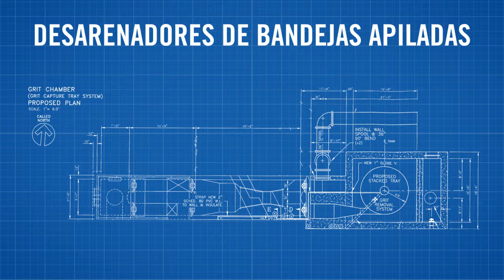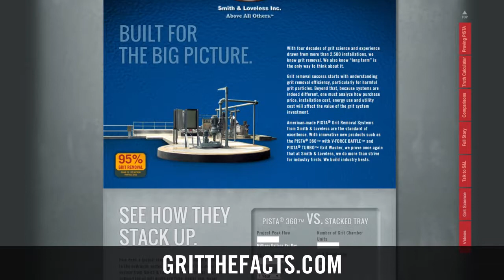Como el área y espacio requerido pueden impactar su sistema desarenador.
El punto número uno para comenzar la evaluación:   El área y espacio requerido.